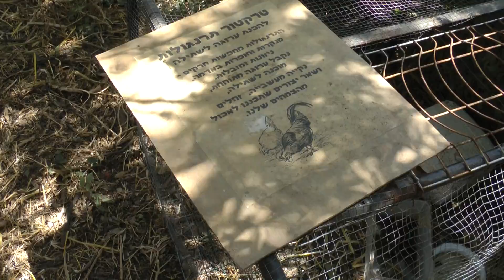אדמאמא - סיור בחווה האקולוגית, טרקטור תרנגולות